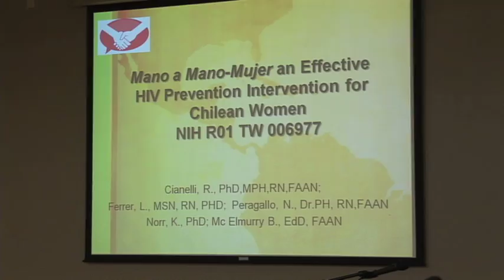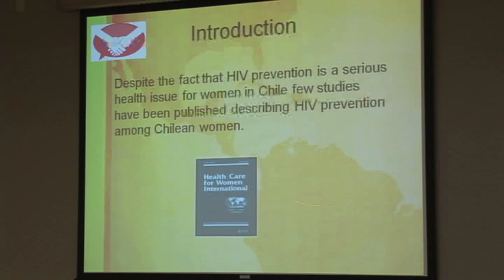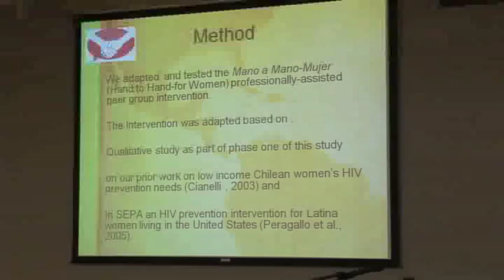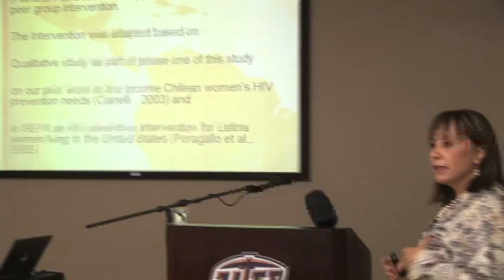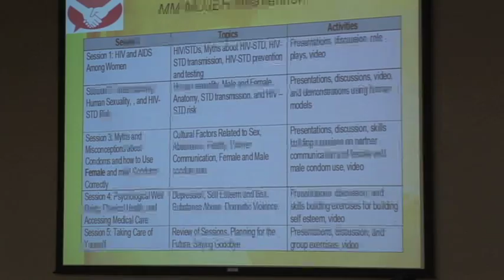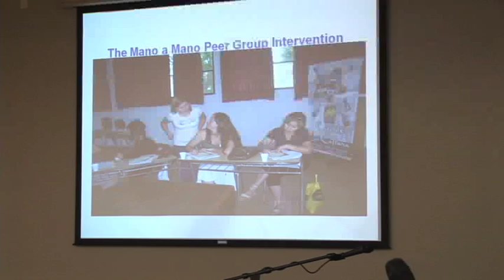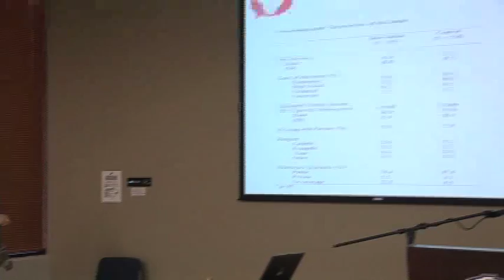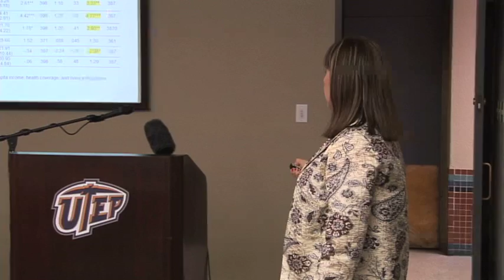Rosina Cianelli, PhD, MPH, RN, FAAN - HIV Prevention Interventions for Disadvantaged Women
HHDRC Special Seminar:

HIV/AIDS, Intimate Partner Violence and Substance Abuse

Rosina Cianelli, PhD, MPH, RN, FAAN
Decreasing Health Disparities: HIV Prevention Interventions for Disadvantaged Women